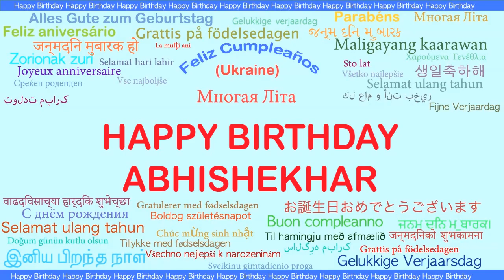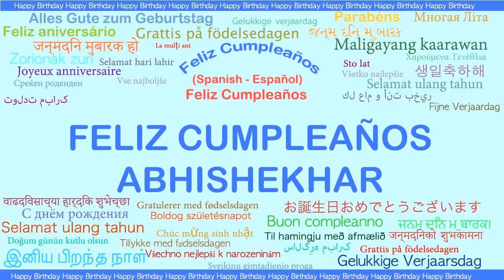Abhishekhar Languages Idiomas - Happy Birthday